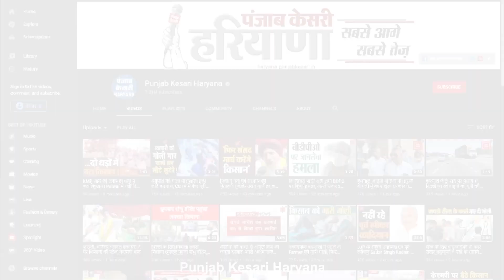भारी भरकम ब्याज नहीं भर पाया तो आरोपी ने महिला को घर में बुलाकर उतार दिया मौत के घाट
पुलिस की गिरफ्त में दिखाी दे रहा अपराधी राजेश कुमार है, जिसने एक महिला से करीब 40 हजार रुपये लिए थे, लेकिन महिला उससे करीब 10 प्रतिशत तक का ब्याज लेती थी, ब्याज के नाम पर आरोपी राजेश 2 लाख से ज्यादा पैसा दे चुका था, रोज रोज के ब्याज से जब राजेश तंग आ गया तो उसने महिला की हत्या करने की योजना बना ली और उसे घर पर बुलाकर मौत के घाट उतार दिया और शव को एक बोरे में भरकर कुरुक्षेत्र के पिहोवा के पास ट्यूकटर में मारकंडा पुल के नीचे फेंक दिया